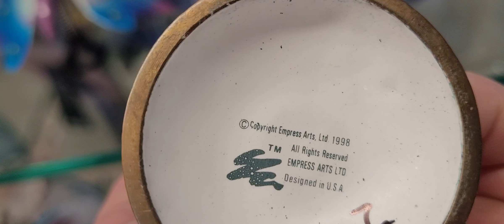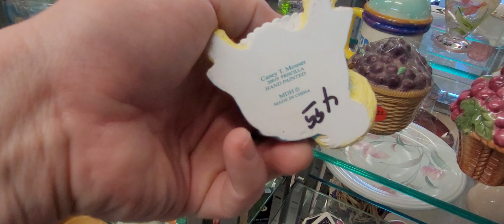LOVE that BAG! Thrift with me!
I love visiting the Kimberly Thrift Store because I never know what I will find and I SCORED again!